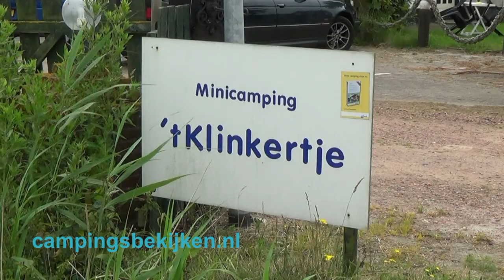minicamping 't Klinkertje, Callantsoog 1.01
minicamping 't Klinkertje, Callandsoog 1.01